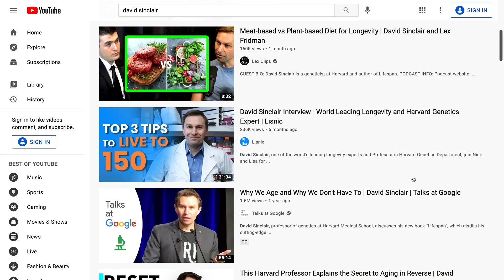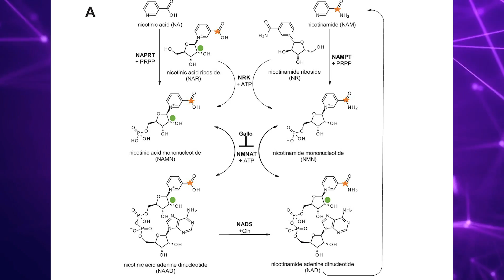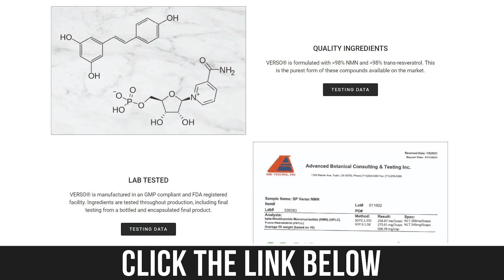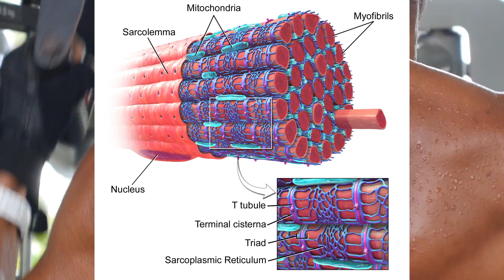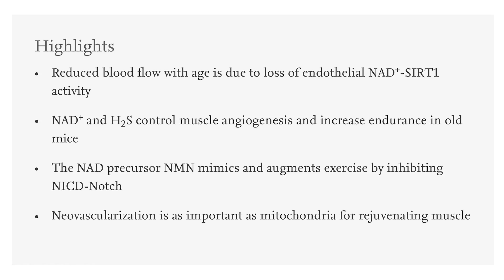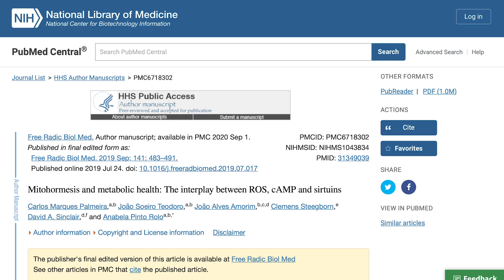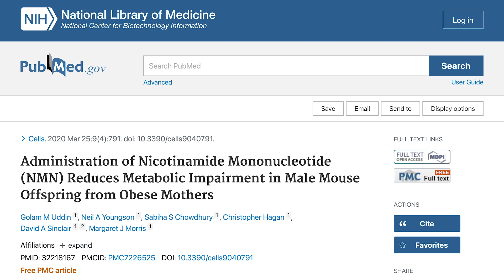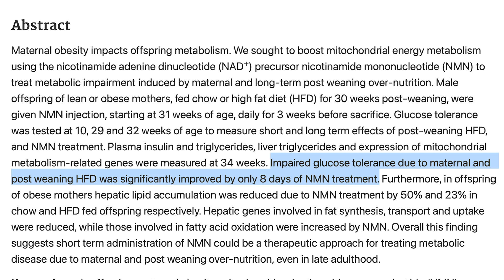Fasting, Aging & Longevity Secrets- Dr. David Sinclair’s Research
Fasting, Aging & Longevity Secrets- Dr. David Sinclair’s Research- Thomas DeLauer

Let's tale a look at a summary of Dr. David Sinclair's research on aging, fasting and longevity. How can this help you achieve your health and fitness goals?

References